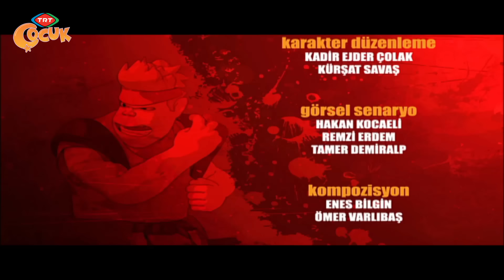Cille - Dostluklar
49. Bölüm – Dostluklar
 Lahik, kendisiyle dalga geçen ve galibiyeti erkenden kutlayan Aster’e unutamadığı bir mağlubiyet yaşatır. Aynı şekilde Fenna da, Abus karşısında kazanmıştır. Kral, Karzar’a Haver’le birlikte arenaya çıkmasını emreder.
Ahendil gizlice Rehzen’le buluşur. Ondan ertesi gün kaybetmesini ister. Karşılığında babaları serbest kalacak ve Rehzen, Ezaki tarihinin en genç generali olacaktır. Rehzen Mevsuk’un serbest bırakılmasını ister. Ahendil isteğinin kabul göreceğini söyleyerek yanından ayrılır.